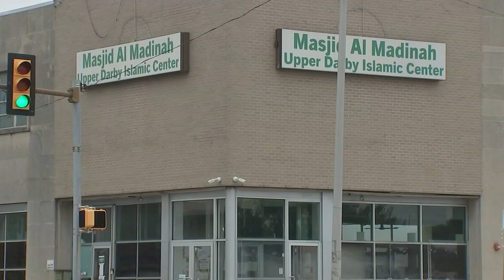Man killed in carjacking at Pennsylvania mosque; person of interest sought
Police have released a photo of a person of interest they're seeking after a man was fatally shot during a carjacking outside a mosque in Upper Darby, Pennsylvania.